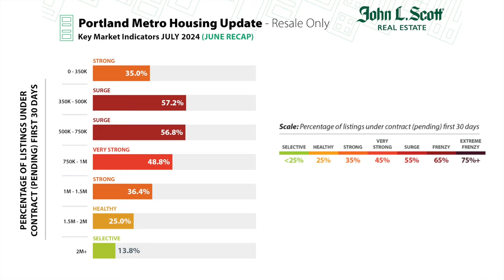2024 Mid-Year Forecast - Portland Housing Market - Alex Roy Realtor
It's time to pause and take a look at the where we are at in Portland's yearly housing cycle.  Residential real estate activity follows a yearly pattern; however, it is important to identify the nuances when looking to purchase or sell a home. Our Mid-Year Housing Forecast highlights 1. What does the Sales Activity Intensity™ have to do with pricing?  2. What’s ahead for the number of new resale listings?  3. Who’s moving in today’s market?